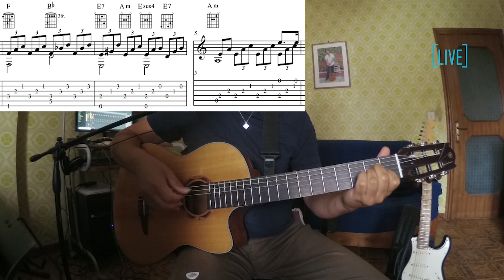LA MAGIA DELLA SCALA NAPOLETANA ACCORDI SCALE E BRANI ESEMPIO tab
TAB  gratis  Sonata al chiaro di luna🎸Articolo scala napoletana

🔴TUTTI I BRANI DELLA CANZONE napoletana arrangiati in TAB

🔴 SPECIAL  Accordi Diminuiti e semidiminuiti
🌟 Armonizzazione e accordi sulla Scala maggiore
🌟 SPECIAL Applicazioni armoniche sul II V I in maggiore
🌟Applicazioni sul II V I in minore
🌟Applicazioni sul Blues in maggiore
🌟Turnaround progression
 ecc.